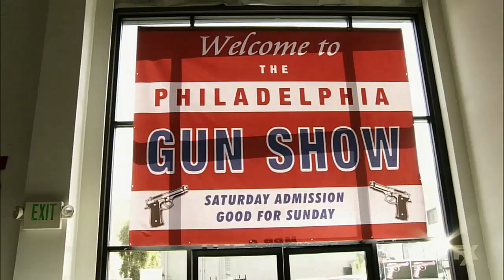Guns make us safer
I don't watch this show, but the synopsis for this episode caught my eye. Of course, it was meant to mock people who believe in self-protection from aggression, but they just happened to tell the truth in one element of the story, dissected by some nonsense which I removed.